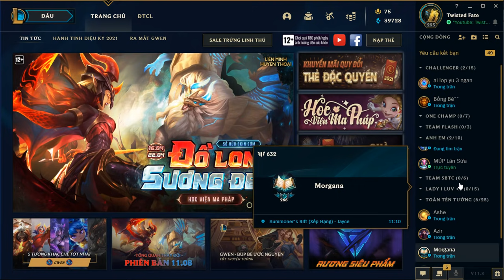[LMHT] Mở Lì Xì Đại Đấng Free - Săn Big Lì Xì Boy Và Cơ Hội Nhận Được 1 Vật Phẩm Tùy Chọn Bất Kì =))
✅ Nhân dịp Giỗ Tổ, Gà Rán tri ân mọi người = 1 món quà miễn phí cực hấp dẫn nè anh em ơi :3 Chỉ với 1 Tinh Hoa Lam thôi anh em sẽ có cơ hội mở được Giải Đặc Biệt 🧧 Big Lì Xì Boy: 1 vật phẩm tùy chọn bất kì trong Liên Minh Huyền Thoại nhé (Mỗi ngày chỉ có 1 giải và event chỉ kéo dài trong 2 ngày là 21/4 -22/4 này thôi nha :))) Vào nhận ngay đi nào anh em ơi :v =))))))))))))
👉 Anh em nào không vào được game thì có thể nhận ngay tại web nha ^^